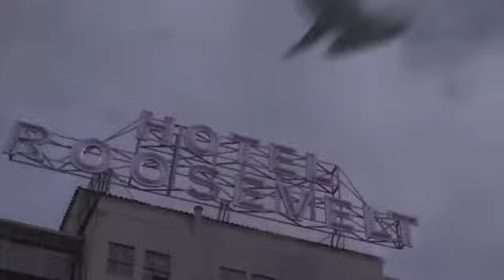Lack of Ketchup - The Movie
topkek